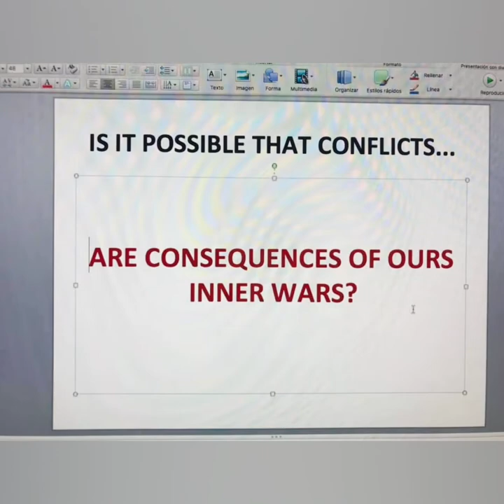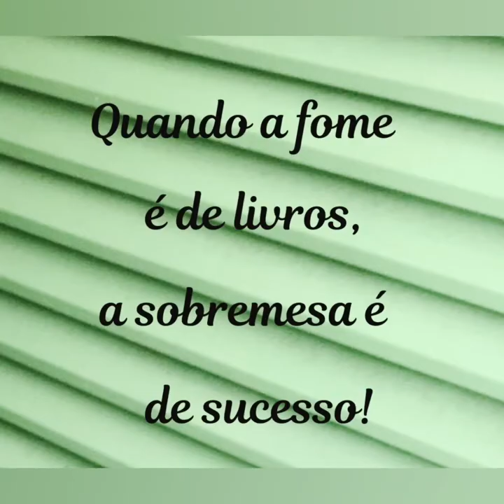LECTURE IN ENGLISH AT CILT - TAGUATINGA-DF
Theme of the lecture: "The Universal Declaration of Human Rights, and the culture of peace"